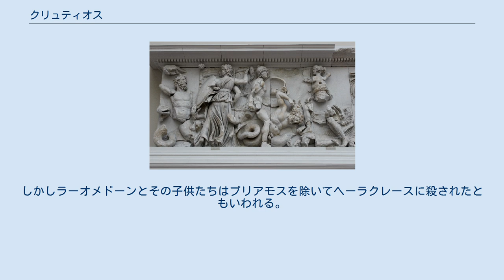クリュティオス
松明を持ったヘカテーと戦う巨人クリュティオス。
ペルガモンの大祭壇。
ベルリン、ペルガモン博物館。
 クリュティオス（古希: Κλυτίος, Klytios）は、ギリシア神話の巨人、あるいは人物である。
主に、 などのほか数人が知られている。
 このクリュティオスは、ギガースの1人。
ギガントマキアーのさいに神々と戦い、ヘカテーに松明で殴り殺された。
 このクリュティオスは、アテーナイの人で、娘ペーノーの父。
ペーノーはシキュオーン王ラーメドーンの妻で、ゼウクシッペーの母。
またクリュティオスの子孫イアニスコスはシキュオーンの王。
 このクリュティオスは、オイカリア王エウリュトスとピュローンの娘アンティオペーの子で、兄弟のイーピトスとともにアルゴナウタイの1人。
コルキス王アイエーテースに殺されたという。
 このクリュティオスは、アルクマイオーンとペーゲウスの娘アルシノエーあるいはアルペシボイアの子。
クリュティオスは予言者の一族クリュティダイの祖で、アルクマイオーンを殺したのが母の兄弟たちと知ったとき、彼らと同じ土地に住むことを嫌い、エーリスに移った。
 このクリュティオスは、トロイア王ラーオメドーンの子で、ティートーノス、ラムポス、ヒケターオーン、プリアモス、ヘーシオネー、キラ、アステュオケーと兄弟。
カレートール、また一説にプロクレイアの父。
 トロイア戦争のときクリュティオスはトロイアの長老の1人だった。
しかしラーオメドーンとその子供たちはプリアモスを除いてヘーラクレースに殺されたともいわれる。
子のカレートールはトロイア戦争で大アイアースに討たれた。